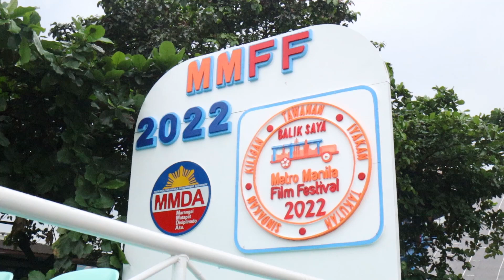MMFF2022 Mamasapano float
MMFF 2022 Parade of Stars along Quezon Avenue, the entry of mamasapano Film starring Edu Manzano